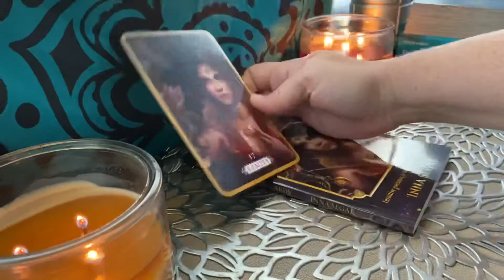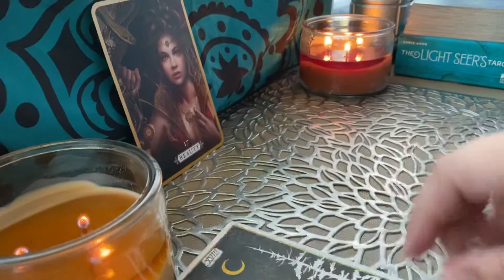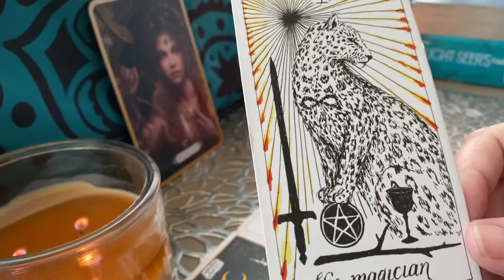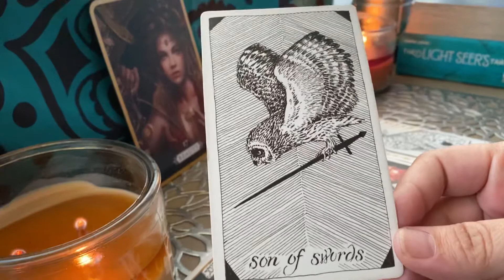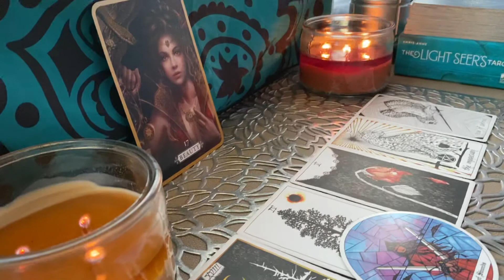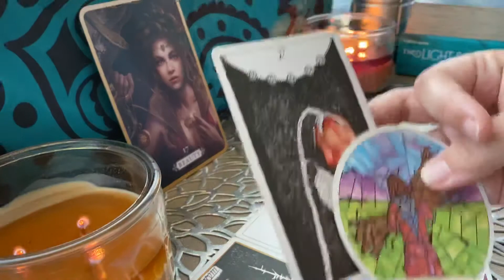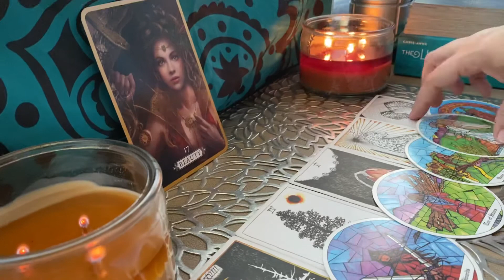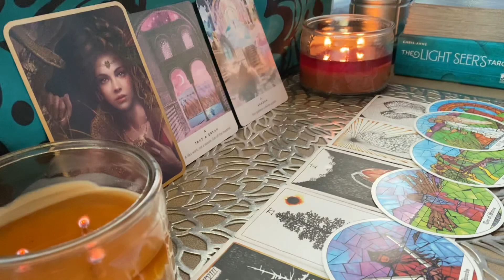PISCES | HEALING CHILDHOOD WOUNDS—ILLUMINATION INSIDE AND OUT ✨🌻✨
Tarot and Oracle Decks Used Regularly:
Patch Tarot by Spirit Science
Radiant Rider-waite Tarot
The Mystical Dream Tarot
Forest of Enchantment Tarot
Game of Thrones Tarot Cards
The Wild Unknown Tarot
The Wild Unknown Archetypes Deck
The Wild Unknown Animal Spirit
Light Seer's Tarot Cards
Gilded Tarot Royale
Tarot of Dreams
The Psychic Tarot Oracle Cards
Angel Tarot Cards
Fin de Siècle Kipper
Everyday Tarot Mini Tarot Deck
The Spirit Messages Daily Guidance Oracle Deck
Work Your Light Oracle Cards
Messages from the Guides Transformation Cards
True Love Reading Cards
Heal Yourself Reading Cards
Mystical Healing Reading Cards
The Soul's Journey Lesson Cards
Crystal Angels Oracle Cards
The Enchanted Map Oracle Cards
Divine Doors
Making Magick
Star Seeds
Talking to Heaven Mediumship Cards
Messages from Heaven Communication Cards
Mermaids and Dolphins
The Empathic Oracle
Little Reminders®: The Law of Attraction
The Power of Love Activation Cards
Archangel Power Tarot Cards
Angel Whispers Cards